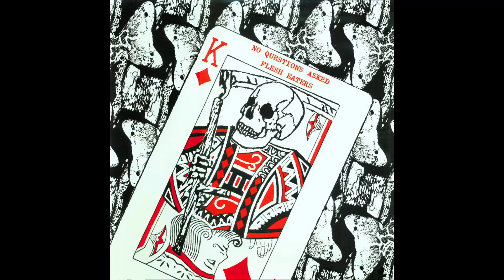FLESH EATERS – JESUS DON'T COME THROUGH THE COTTON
Punk rock band from Los Angeles (California, USA),
formed in 1978 and disbanded in 1983.

*** support the artists & the label ***.